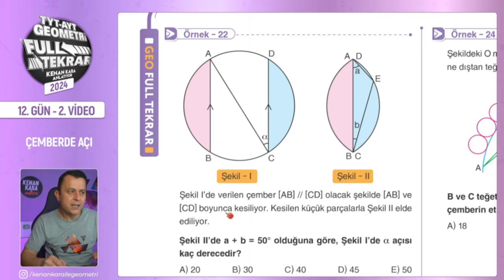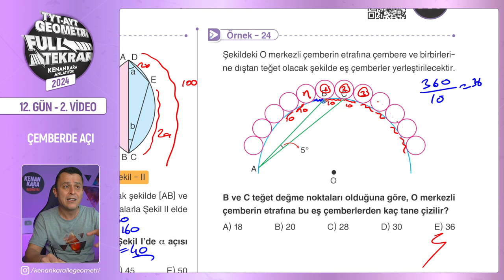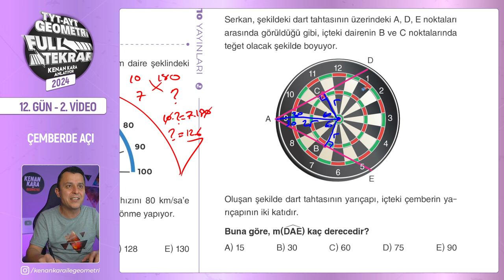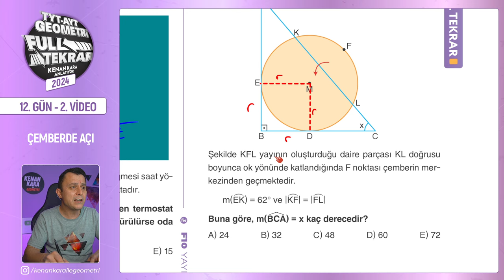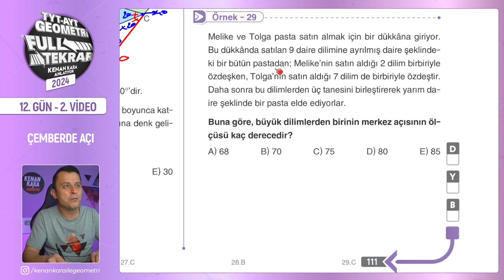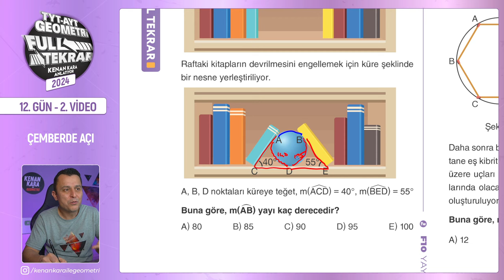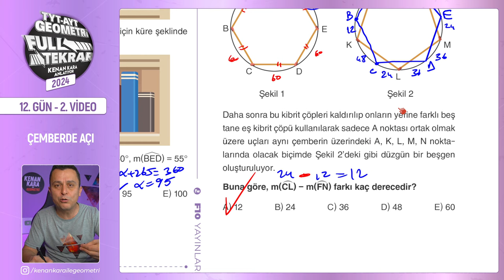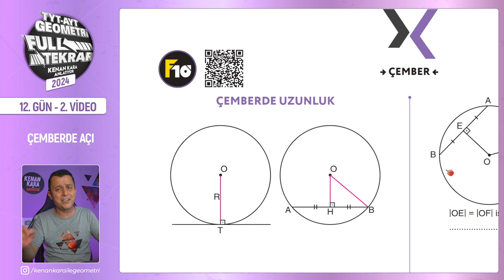Çemberde Açı - 2 | 🔥TYT - AYT Geometri Full Tekrar | 12.Gün - 2.Video | 2024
TYT ve AYT Geometri Full Tekrar - 2024 serisinin onikinci günün ikinci videosuna hoş geldiniz! 😊

Bu dersimizde, çemberde açı konusuyla devam ediyoruz. Bu konuya ilişkin yeni nesil soruların çözümlerini yapacağız. Kitabımızda da yer alan sayfa 110, 111 ve 112 sayfalar arasını işleyeceğiz.

00:00:00 Giriş
00:00:21 Örnek - 22
00:01:54 Örnek - 23
00:03:12 Örnek - 24
00:05:01 Örnek - 25
00:06:11 Örnek - 26
00:09:52 Örnek - 27
00:11:06 Örnek - 28
00:14:51 Örnek - 29
00:18:59 Örnek - 30
00:19:49 Örnek - 31
00:21:50 Örnek - 32
00:25:11 Örnek - 33
00:28:13 Kapanış